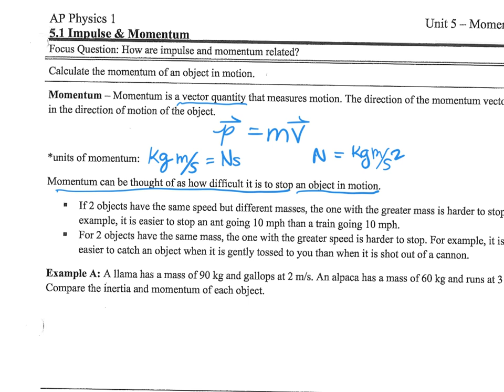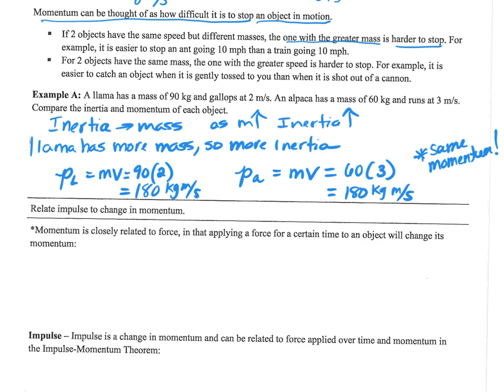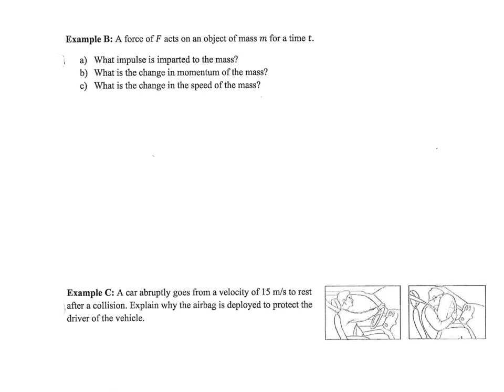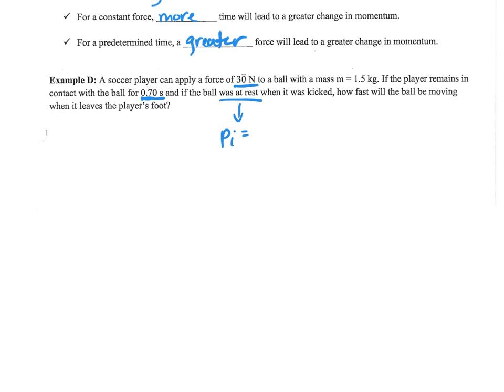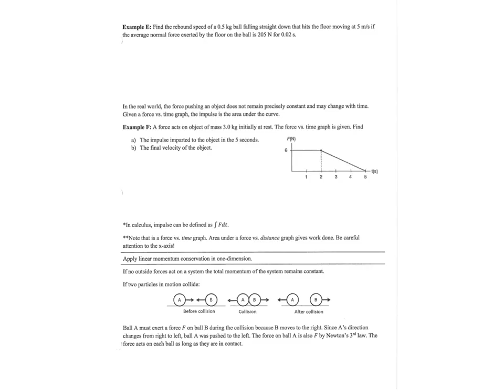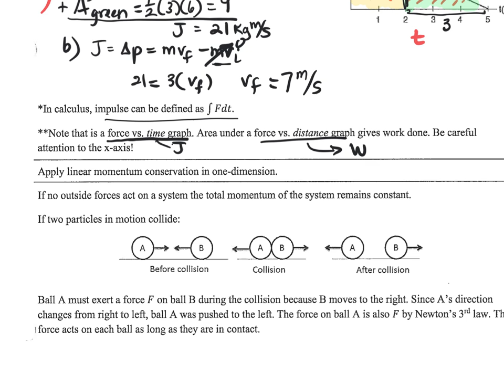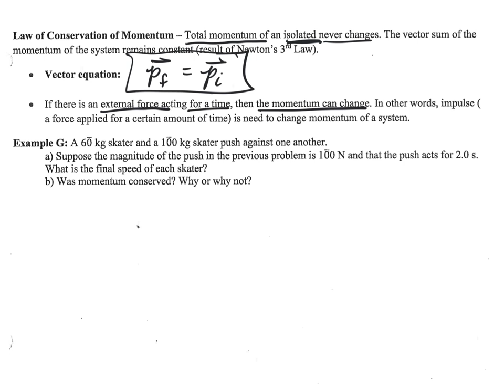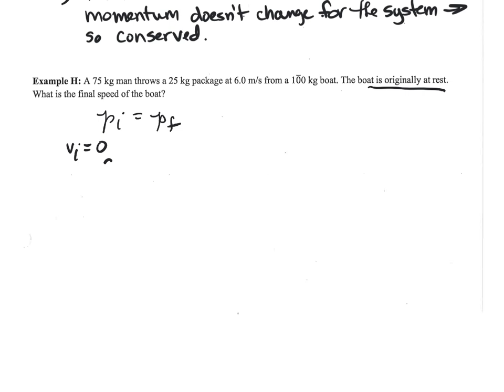app1 momentum notes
00:00 Slide 1
14:59 Slide 2
25:27 Slide 3
37:57 Slide 4